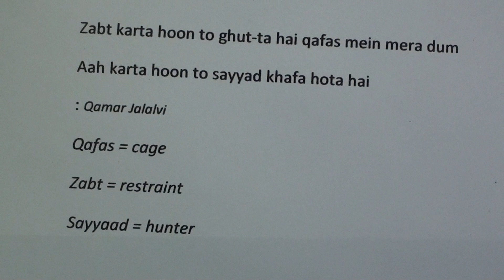Learn Urdu through Poetry.405